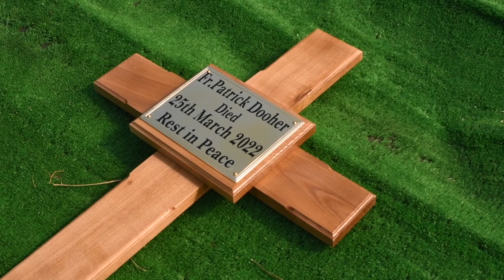Funeral Mass Fr Paddy Dooher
Fr. Paddy Dooher was a Columban Missionary priest from Donaghedy, Co. Tyrone who worked In Peru and was dedicated to ongoing formation of missionaries through the Irish Missionary Union, Faith & Mission Program for 27 years
He died suddenly on 25th March 2022